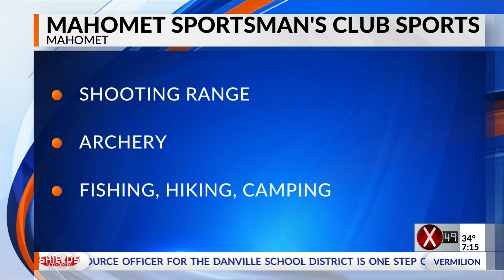The Morning Show | Mahomet Sportsman's Club presents 'Cookies with Santa'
Santa and Kathy Homer from the Mahomet Sportsman's Club join Matthew White to discuss their upcoming Christmas events.